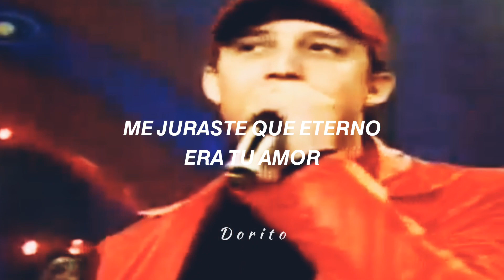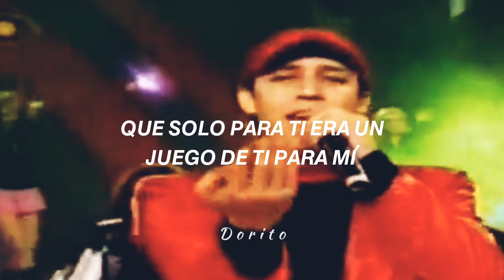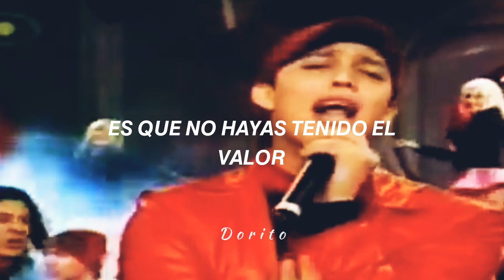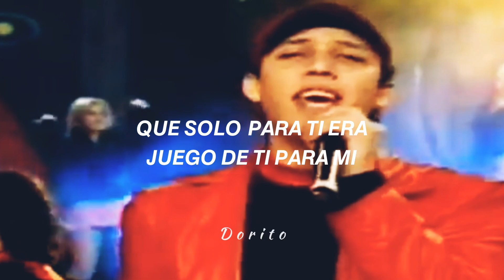Lo que me duele - Jambao // letra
🎵 Lo que me duele

🎤Jambao

Me pediste que no fuera a dejarte,
me juraste que eterno era tu amor
y que me dabas a manos llenas tu cariño
y que conmigo te sentias vibrar.
Te burlaste me engañaste como a un niño
quien partiera hacia otros brazos
fuiste tu si no me amabas porque tanta mentira,
porque pediste que no te fuera a dejar.

Lo que me duele es que no hayas tenido el valor
y decirme frente a frente
que solo para ti era un juego
de ti para mi.
Me dejaste sin consuelo en soledad
el desierto a lo que siento no es nada
una oprimida en mi pecho me sofoca
y no es el aire lo que me falta,
lo que me falta eres tu.

❗⚠️ Atención Copyright ⚠️❗
La canción y las imágenes no me pertenecen, no son de mí autoría, está solo es una traducción o letra de la canción, con fines de entretenimiento.